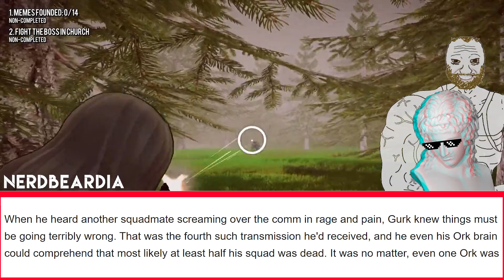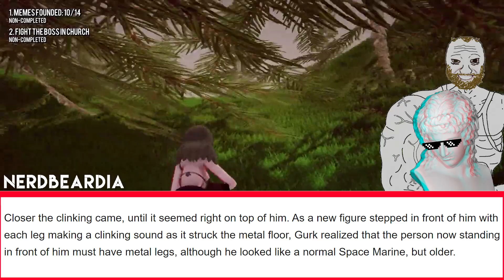SQUAD FRACTURED EDWAURDOS REVENGE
►3D Printed Model Shop

►Editors/Voice actors yt channels check them out

Dungeons&Dragons DnD Neckbeardia What Is The Most Creative Character You've Seen Someone Play As?

Narrated D&D Story: Duse Vult In Succubus City

Narrated D&D Story: ғᴜʀʀɪᴇs ᴠ ʙʀᴏɴɪᴇs

Narrated D&D Story: ᴄᴜʀsᴇᴅ ᴍᴀsᴋ ᴏғ ᴛʜᴇ ᴡᴇᴇʙ

How To Handle Terrible OC DMPC 🎲

Narrated D&D Story: Boblin The Goblin & The Tinkers Nuke

The Satirical Dungeon

Narrated D&D Story: Roll a durability check on your d*ck, please

Narrated D&D Story: My Terrible Weeaboo DM

ᴇᴅɢᴀʀᴅᴏ ᴀɴᴅ sǫᴜɪᴅ ᴀʟᴏɴᴇ ɪɴ ᴀɴɪᴍᴜ

ᴇʏᴇs ᴡɪᴅᴇ sʜᴜᴛ

ᴛʜᴇ ɢᴏʟɪᴀᴛʜ ᴡɪᴛʜ ᴛʜᴇ ʙɪɢ ɪʀᴏɴ ᴏɴ ʜɪs ʜɪᴘ

ᴅᴏɴᴀᴠᴀɴ ᴛʜᴇ ɴᴏᴛ sᴏ ʙʀᴀᴠᴇ

₮ⱧɆ ₲Ø฿Ⱡł₦ ⱧØɄ₴Ɇ ₣łⱤɆ

ᴛʜᴇ ғᴇᴍɪɴɪsᴛ ᴜᴛᴏᴘɪᴀ

ᴏғ sᴇᴅᴜᴄᴛɪᴏɴ & sᴜᴄᴄᴜʙɪ

ᴋᴏʙᴏʟᴅs ʙɪᴢᴀʀʀᴇ ᴀᴅᴠᴇɴᴛᴜʀᴇ

ᴏғ ᴅɪsɢᴜsᴛ & ᴅʀᴜɪᴅʀʏ

DND To Catch a Predator: Undercover Halfling

ᴏғ ғᴇᴇʟs & ғᴇᴍᴏɪᴅs

ʙᴏxᴄᴀʀ ᴊᴏᴇ ᴛʜᴇ ᴍᴀɢɪᴄ ʜᴏʙᴏ

The Rise Of The Dark Empire Of Mr Rogers

GO GO GODZILLA!

Not Easy Being Green

How To Deal With A Bad Dm 1Đ4₵Ⱨ₳₦₴ ₮₳₭Ɇ Ø₦ ₴Ⱡ₳₦₦Ɇ₴Ⱨ

SQUAD BROKEN

1Đ4₵Ⱨ₳₦₴ ₮₳₭Ɇ Ø₦ ₦ɄⱤ₲ⱠɆ

/b/est of 4chan /tg/ The Siege #1

Murder Hobo's DnD Edition

1D4Chans Take On Tzeentch The Merchant God

/b/est of 4chan /tg/ The Siege #2 Narrated D&D Story: A MAGE A SPOON & A BOWL

1Đ4₵Ⱨ₳₦₴ ₮₳₭Ɇ Ø₦ ₭ⱧØⱤ₦Ɇ

Glory hole risk-takers, what is your story?

Narrated D&D Story: The Time I Kept His Left Nut

/b/est of 4chan /tg/ The Siege #2

1D4Chans Take On Tzeentch The Merchant God

1Đ4₵Ⱨ₳₦₴ ₮₳₭Ɇ Ø₦ ₦ɄⱤ₲ⱠɆ

SQUAD BROKEN

1Đ4₵Ⱨ₳₦₴ ₮₳₭Ɇ Ø₦ ₴Ⱡ₳₦₦Ɇ₴Ⱨ

I'm a very low level super villain that just accidentlly killed spider-man, what happens now?

That Time You Rolled A 1 Or A 20 In DnD

What is equivalent of the "Why didn't they use the Eagles" in fantasy/sci-fi universe

Horrible Tropes in fantasy🐉 /sci fi 🤖 (r/AskScienceFiction)

you’re stuck in a video game for 1 week 🎮 (r/AskReddit)

If elves are so overpowered why are they basically an endangered species (r/AskScienceFiction)

ᴡʜᴀᴛ ɪs ʏᴏᴜʀ ʙᴇsᴛ ᴅɴᴅ sᴛᴏʀʏ crusading with smurfy

DnD stuff

chaos gods of 40k

some old neckbeardia videos